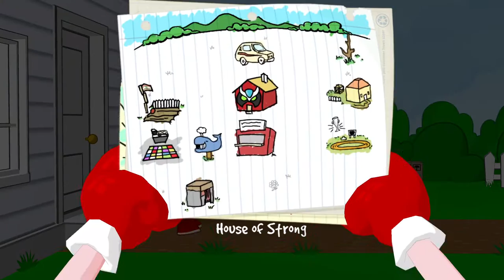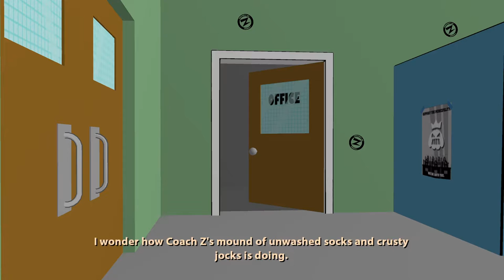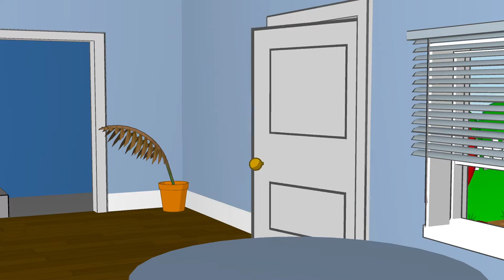Strong Bad's Cool Game for Attractive People Episode 3: "Baddest of the Bands" (Part 3)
Ah now it all comes together...and I have to tear it all apart. This game definitely has an overarching theme.